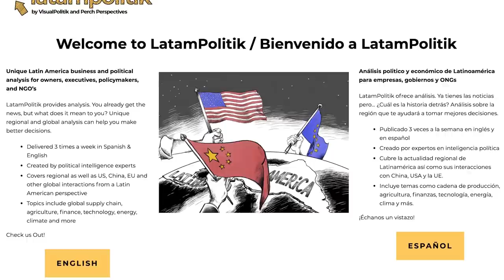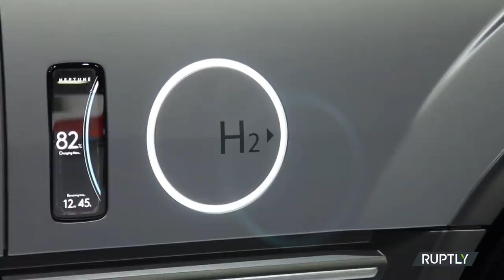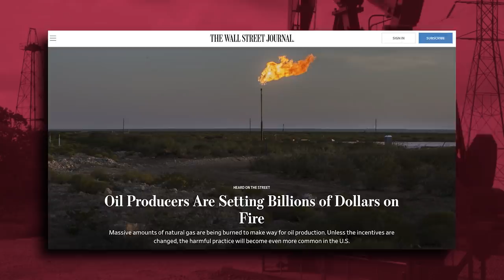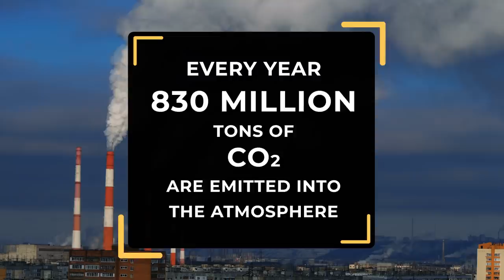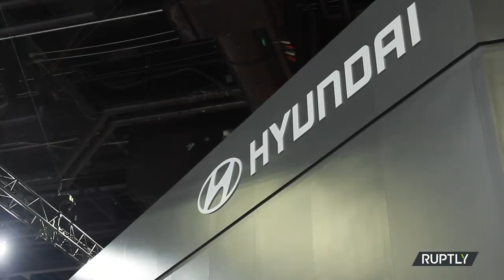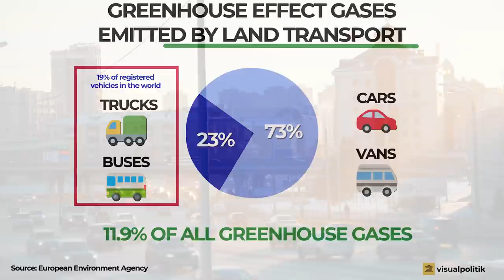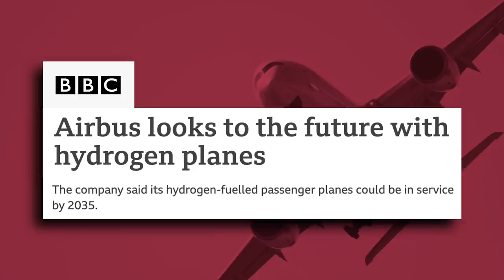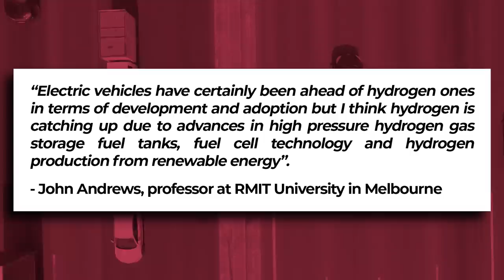Hydrogen: Checkmate to OIL’s Dominance? - VisualPolitik EN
Check out LatamPolitik: a newsletter that we have prepared together with geopolitical consulting firm Perch Perspectives.

How can we harness hydrogen for energy? What are its advantages? Does this technology really have a future?

In this video we will answer these questions and give you all the essential details to learn more about a technology that many scientists and experts believe could be the solution to all the energy problems and challenges that exist today. Could hydrogen be the checkmate for the powerful fossil fuel industry?